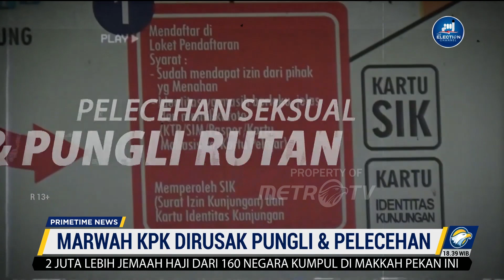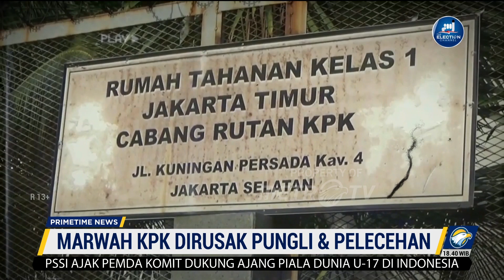Oknum Pegawai KPK Terlibat Pungli dan P3l3c3h4n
MetroTV, Dewas KPK menerima laporan p3l3c3h4n yang dilakukan oknum pegawainya pada akhir Januari 2023. Dalam laporan disebut bahwa oknum merupakan pegawai yang mengurusi rutan KPK. P3l3c3h4n terjadi, karena korban tidak bisa membayar pungutan liar di dalam rutan.